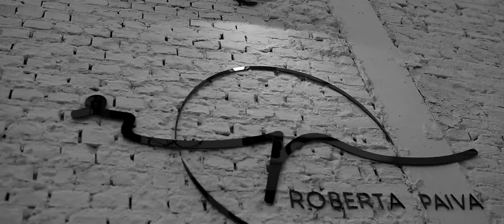JÚLIA 15 ANOS - Stúdio Roberta Paiva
Estúdio Roberta Paiva
(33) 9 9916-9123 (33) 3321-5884
Trav. Dr. José Augusto, 50 bairro: Dairo Grossi